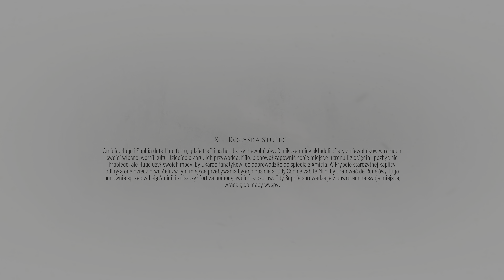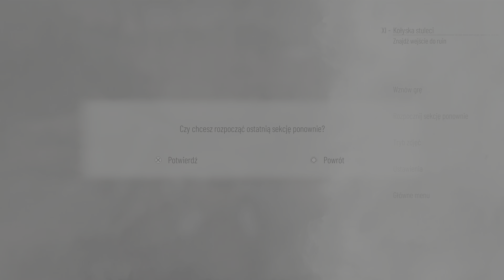A PLAGUE TALE: REQUIEM: Dziedzictwo rodu de Rune #21 - Rozdział XI część 1 (4K GAMEPLAY PL)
... hordy szczurów opanowały wyspę La Cuna a naszym zadaniem jest dotrzeć do ruin na środku wyspy i znaleźć ukryte wejście do podziemi. Tam na pewno musi być ostateczne rozwiązanie zarazy...

A PLAGUE TALE: REQUIEM: przygodowa gra wideo typu skradanka rozgrywana z perspektywy trzeciej osoby opracowana przez Asobo Studio i wydana przez Focus Entertainment. Jest to kontynuacja A Plague Tale: Innocence (2019) i podąża za rodzeństwem Amicią i Hugo de Rune, którzy muszą szukać lekarstwa na chorobę krwi Hugo w południowej Francji, uciekając przed żołnierzami Inkwizycji i hordami szczurów.